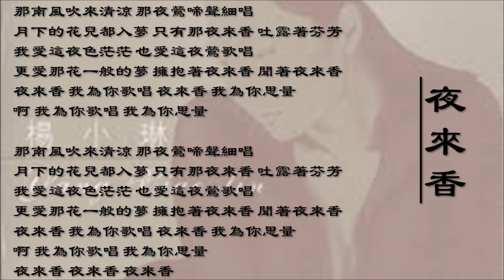【杨小琳 Yang Xiao-lin】夜来香 国语